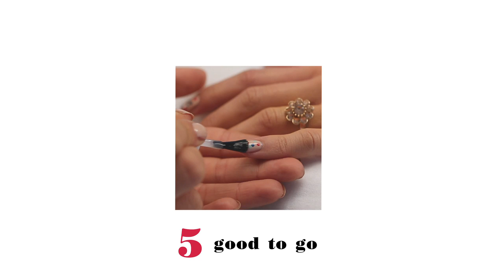essie Tipp: Lots of Dots Tutorial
Dieses Nail Design weckt nicht nur Schmetterlinge im Bauch, sondern auch essieliebe auf den Nägeln.

In diesem Look wurden folgende Produkte benutzt:
grow stronger
spin the bottle
good to go

Mehr über die aktuelle Spring Kollektion 2014 und zu essie auf ...